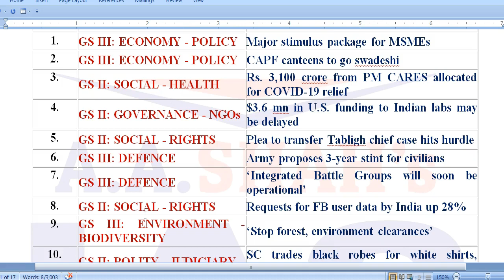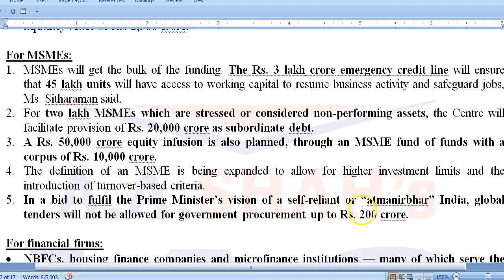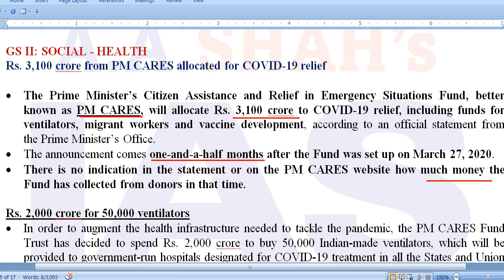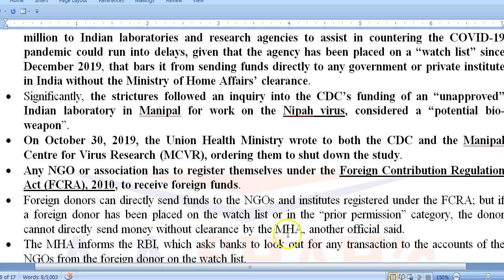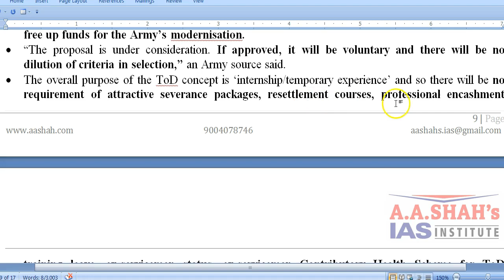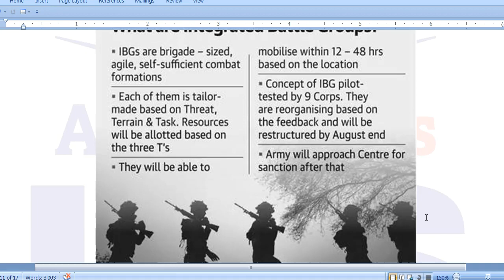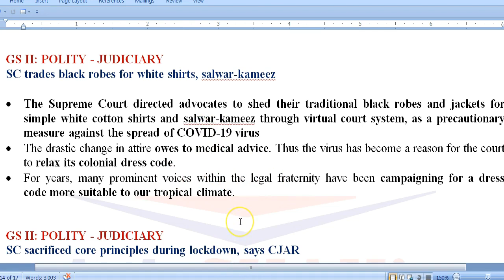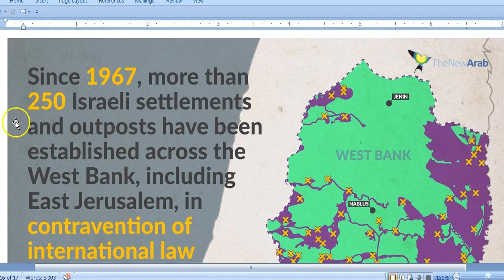14 May 2020 | Daily Current Affairs in English | The Hindu Analysis | Mrs Bilquees Khatri | UPSC IAS